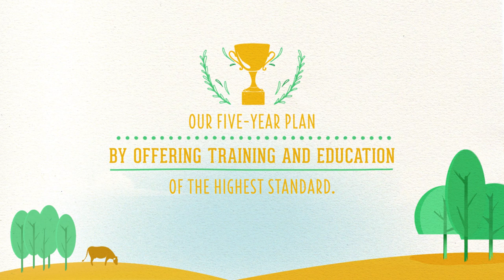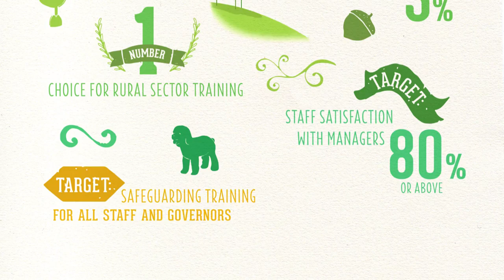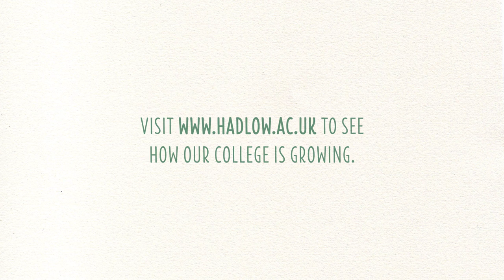Hadlow College Strategic Objectives 2015 - 2020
The Outstanding Land-Based College. Leaders in Rural Sector Education.

Our Core Values:

Core Values

• Responsible and accountable
• Supportive and caring
• Open and transparent
• Honest and reliable
• Professional and efficient
• Inclusive and welcoming

to see how our College is growing.